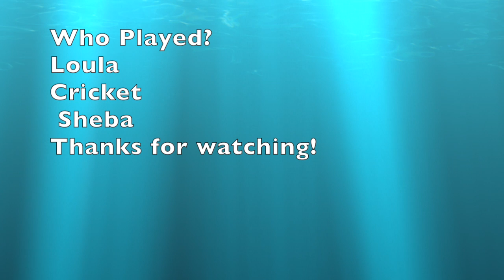Loula's back! Everyone Runs!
Three Minis this week...Loula, Cricket & Sheba running for fun and games for practice.
Need puppy info?